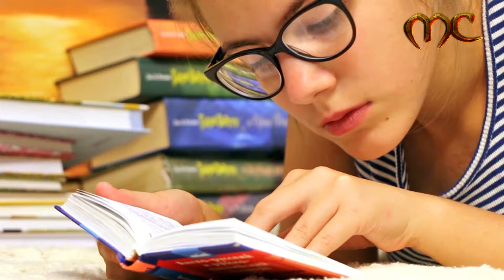Maravillas y curiosidades insólitas que te harán conocer más nuestro mundo